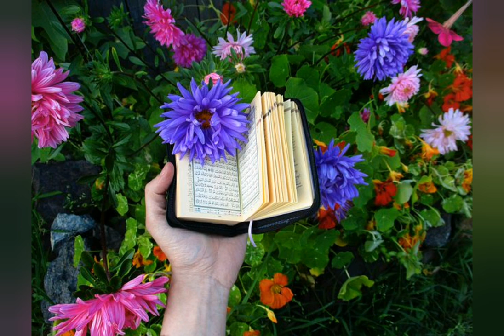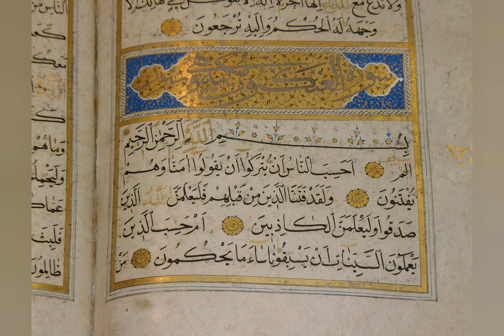NECMETTİN ÖTÜN KASİDE-İLAHİ kaside 🎤🎼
Bu videoda necmettin ötün hocanın kasidesini dinletmek istedim NECMETTİN ÖTÜN KASİDE-İLAHİ

Kaside: Gönül hun oldu şevkinden boyandım Ya Rasulallah

Çok Teşekkürler.

Söz: Yaman Dede
Okuyan: Necmettin Ötün

Kanalımızda Din dersleri, Arapça, Peygamberimizin hayatı, Ayetler ve Hadisler gibi konularda videolar yer alacaktır. Ayrıca faydalı TV programları, kitap önerileri, belgesel önerileri videolarını on numara kanalında bulabilirsiniz. Hayata dair farklı ve yararlı içerikler üretmeye devam edeceğiz.